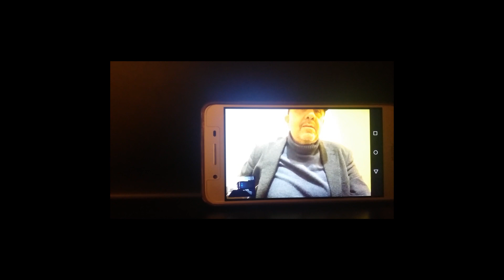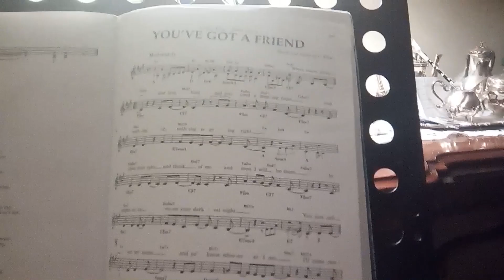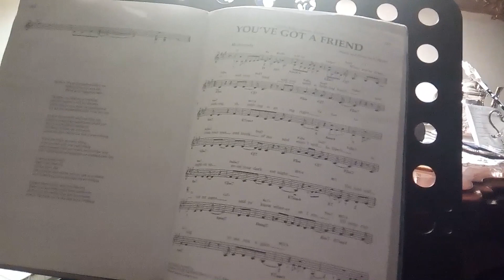YOU'VE GOT A FRIEND - King/Taylor - Cover cantata da Alberto Mieli con Erasmo Camelio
Con la partecipazione di Franco Ruggieri alle Congas